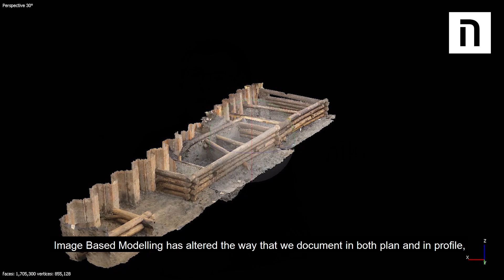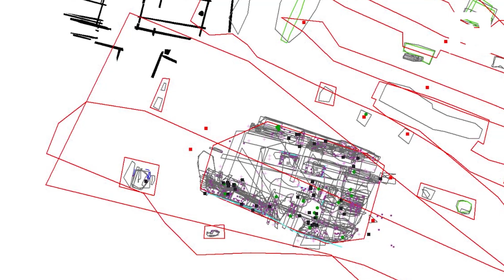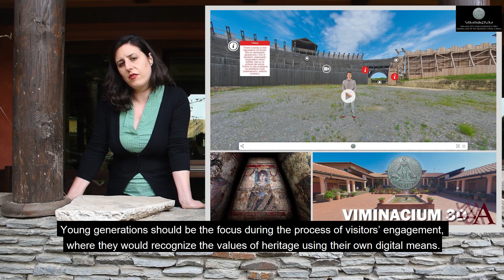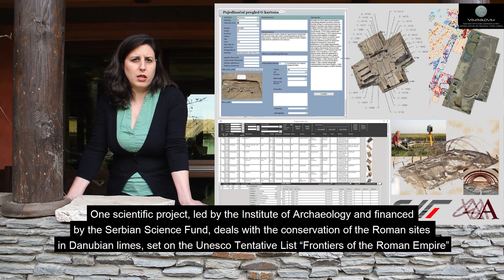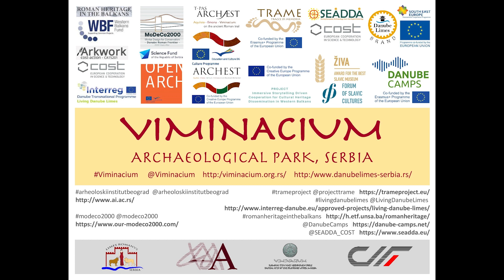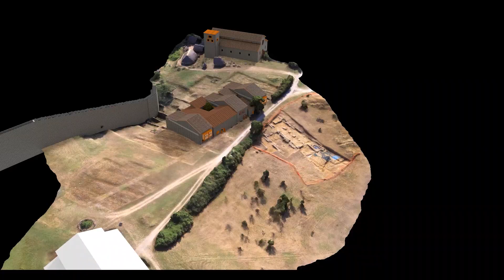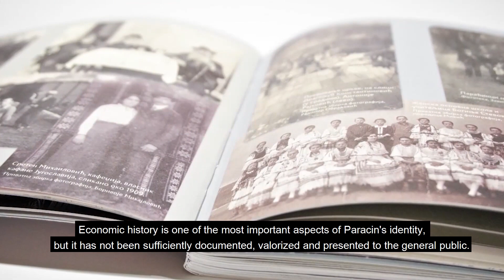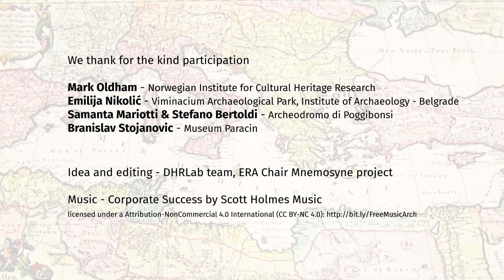International Day for Monuments and Sites - Complex Pasts: Diverse Futures